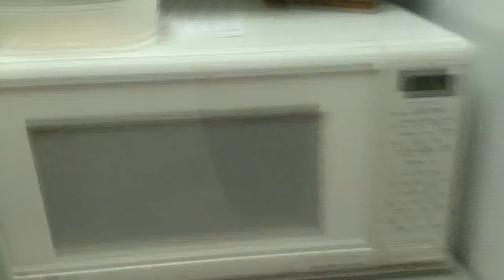BISR Class Of 2014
The British international School Riyadh, Class Of 2014

Prom Video

Song : Mako - Our Story